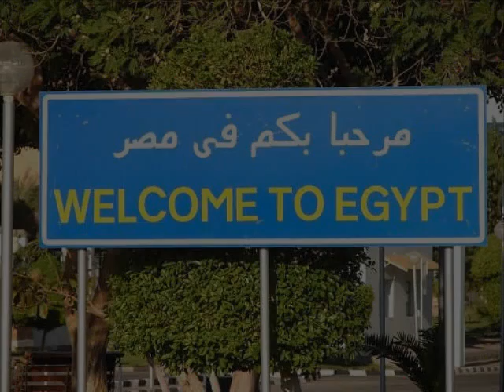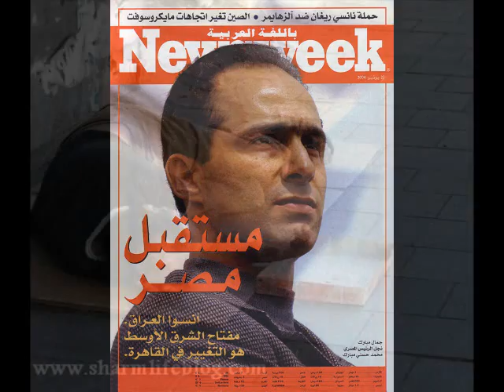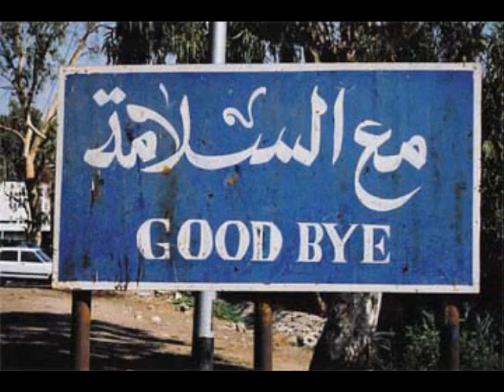Egypt Uprising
the Egyptian uprising against Dictatorship of president Hosni Mubarak and his regime on January 25th 2011